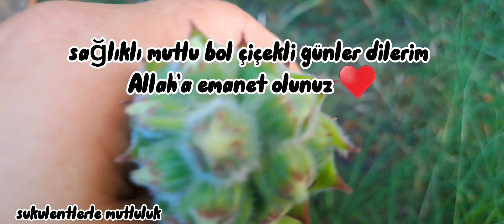sukulent adasında son durum/bogonvillerim açti/sempervicum çicekleri/aeonium çiçek açtı ölüyor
begonvil
dahleria çiçeği
Yıldız çiçeği
bahçe toprağında sukulent bakimi
aeonium çiçek açınca ölürmü
bahçe çiçekleri